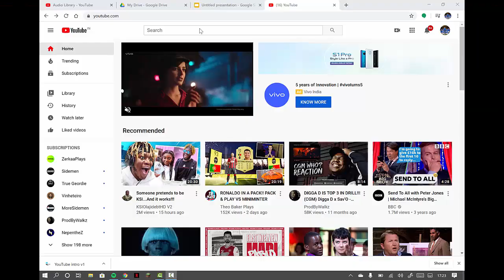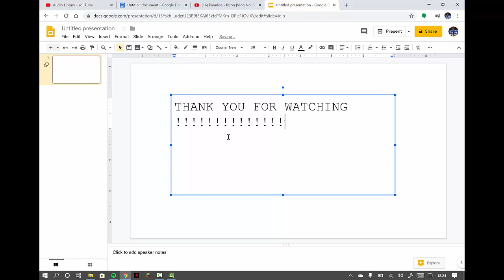ME AND CHRIS TRY CANNED CHICKEN MEATBALLS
ME AND CHRIS HAVE MEAT IN MAHESHWAR FOR THE VERY FIRST TIME. TINNED CHICKEN MEATBALLS